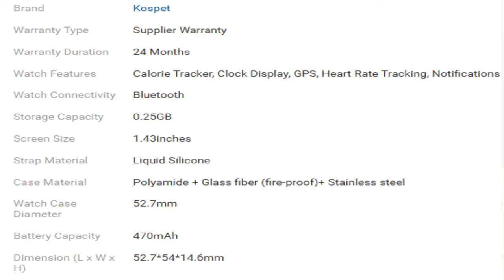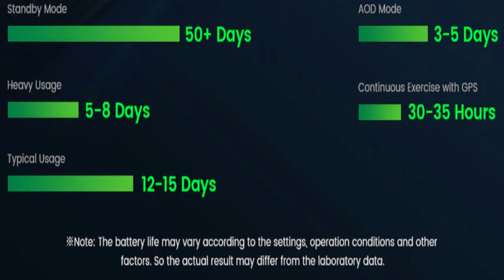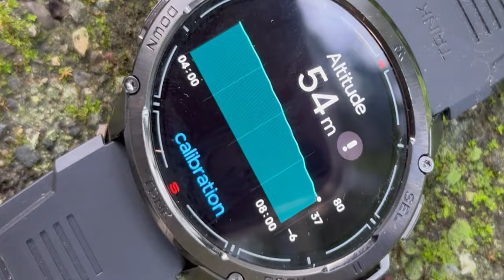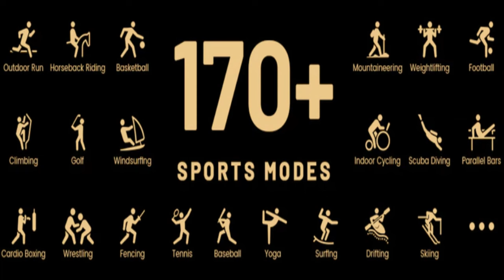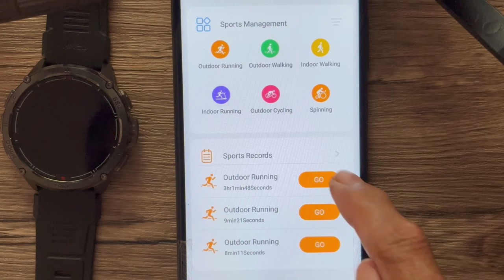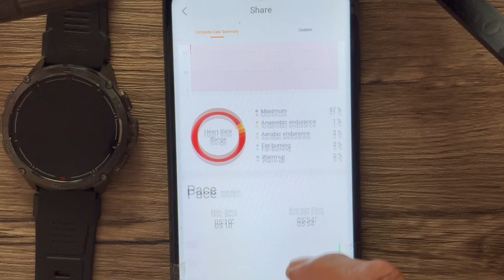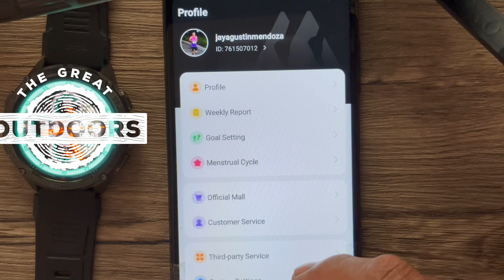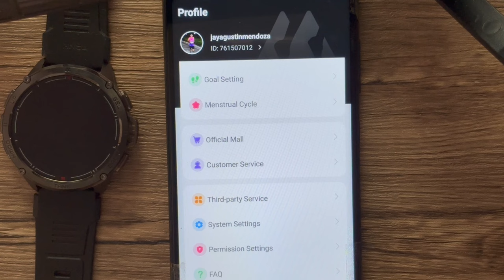KOSPET TANK T3 ULTRA | GPS RUGGED smartwatch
A first impression video about Kospet Tank T3 Ultra Smartwatch, Exploring its features and specification. features such as built-in GPS, altimeter, barometer, and AMOLED display.
This is sent to me by Kospet for the purpose of review however they are not paying me to do this video.
Note that this is not yet A Full review video, which will happen after a month of using and testing.